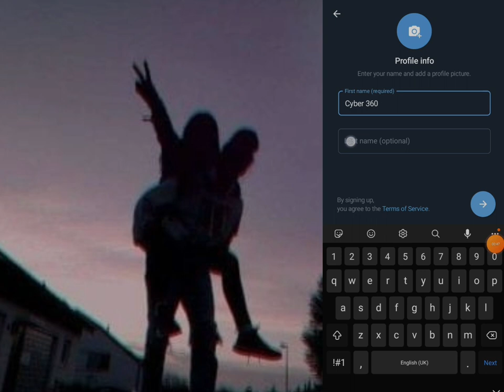HOW TO SPOOF +423 😗 | LIECHTENSTEIN [🇱🇮] | BY ꪶ٭†𝐂𝐘𝚺𝚺𝐑-𝟑𝟔𝟎-𝚳𝚯𝐃𝐒†٭ꫂ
CALL TO EXTERNAL NO  BY SETTING CALLER ID

TO LISTEN THE MESSAGE  1

TO DELETE MESSAGE 3

𝐂𝐘𝟑𝟑𝐑-𝟑𝟔𝟎-𝐅𝟒𝐌 🥂"